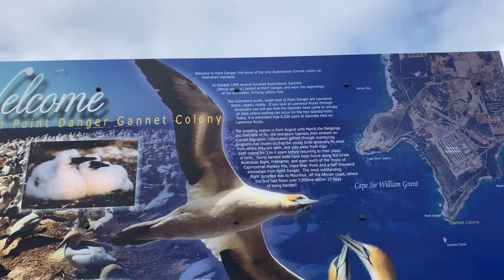DISINI TEMPATNYA, UNTUK MELIHAT RIBUAN BURUNG GANNET CANTIK DI AUSTRALIA